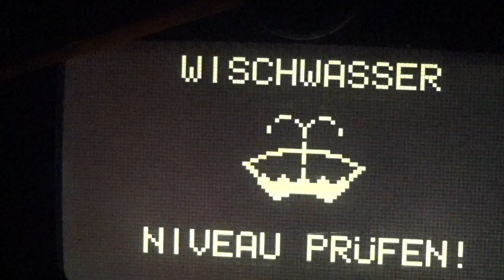KATANA 251121 8 OFFENKLUFTEN